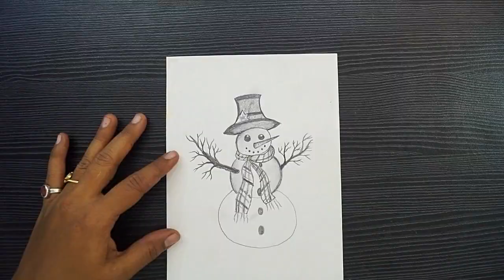How To Draw A Snowman || Christmas Drawing For Kids || Cute Snowman Drawing || Pencil Drawing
Hello Everyone.